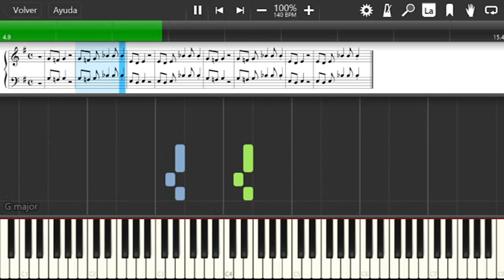generacion que danza - sol mayor